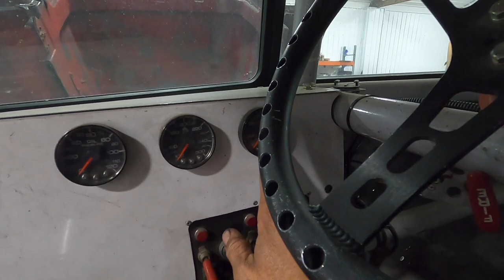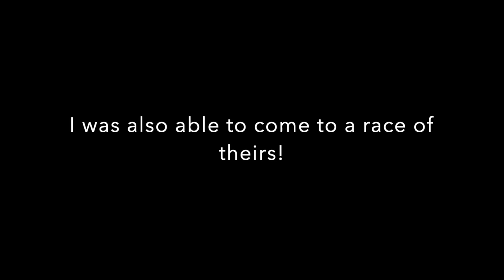Interview and Race With a Bandit Big Rig Series Team!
Come along as we tour a Bandit Big Rig Racing Series team shop and attend a race. Trevor Kruckerberg gives us an in-depth interview and a close up tour of the awesome semi trucks that pulled trailers in their former lives, but now thrill crowds racing wheel-to-wheel at circle tracks across the nation. It was truly an honor to see behind the scenes at what makes a successful multi-truck team that not only competes, but consistently wins. Trevor owns Kruckerberg Services in Blooming Prairie, MN;  a growing commercial and residential waste management business.  He and his dad and brother started the Bandit Racing Series and its been incredibly successful, despite the challenges related to Covid. This humble family of businessmen and gear heads has built an empire of multiple businesses, winning race teams, and a cutting edge entertainment enterprise that packs blue-collar fans into venues all over the US.

My sincere thanks to Trevor Kruckeberg and Kruckeberg Services in Blooming Prairie, MN for their time and wonderful hospitality! It was truly a thrill; I hope to represent you well.

Thank you to Joe Motl for the connection & logistics my friend!

Each of the drivers, teams, and sponsors in the Bandit Big Rig Series are easily found on all the social media platforms with race schedules and previous event footage.

Filming by Noah West and Philip West @flannel_philip

Production by Jacob West @eldest_arrow

Graphic design by Luke West